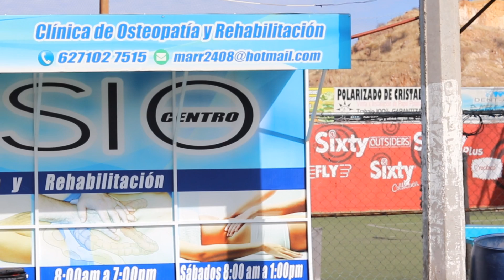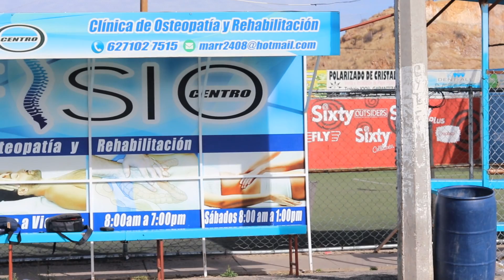Como hacer un SAQUE DE BANDA CORRECTO en una SITUACIÓN DE JUEGO REAL.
Muchas gracias por todo su apoyo saludos bendiciones!!